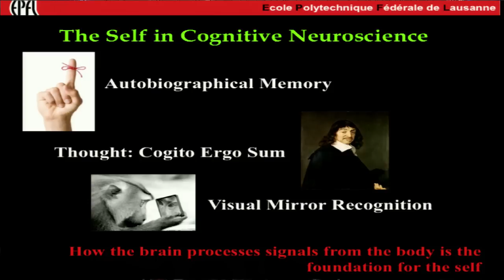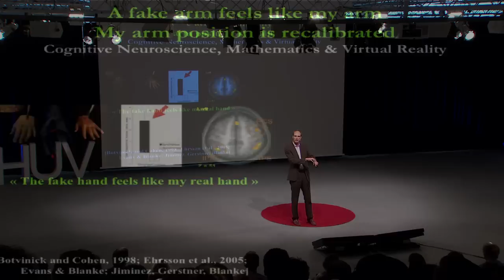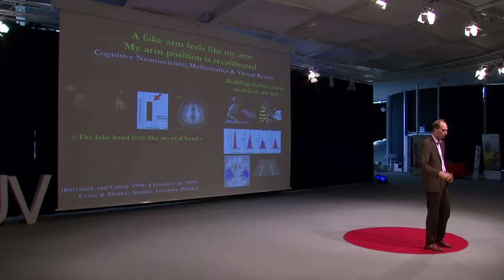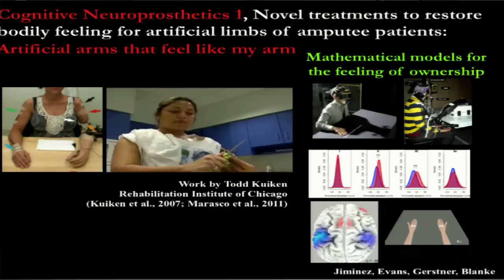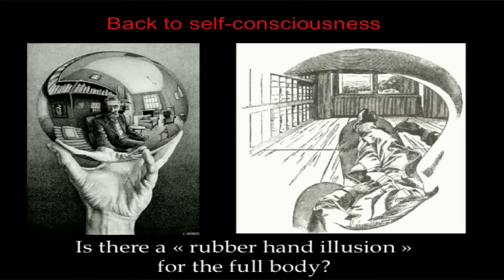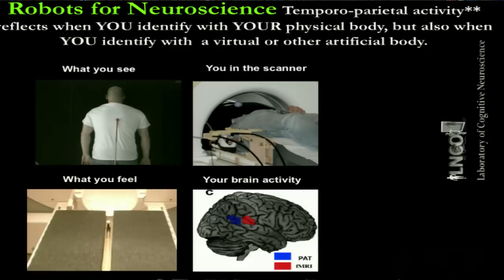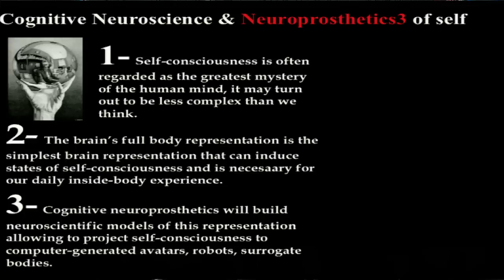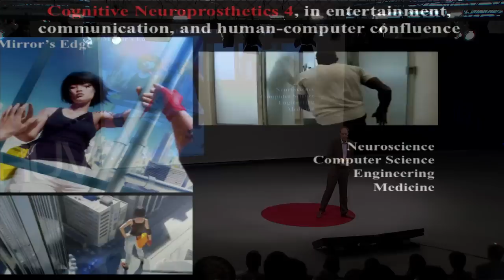Out-of body experiences, consciousness, and cognitive neuroprosthetics: Olaf Blanke at TEDxCHUV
What is a conscious self ? What exactly makes an experience a subjective phenomenon ?
Starting with the neurology of out-of-body experiences and the breakdown of bodily mechanisms of self-consciousness, this talk presents novel neuroscience data on selfconsciousness and subjectivity in healthy subjects using techniques from cognitive neuroscience and engineering-based technologies such as virtual reality and robotics. It translates these research findings to the bedside and show how control over the brain mechanisms of our daily "inside--body experience" can join forces with neuro-engineering and thus impact treatments for patients with amputation and spinal cord injury.

Olaf Blanke is director of the Center for Neuroprosthetics at the Ecole Polytechnique Fédérale de Lausanne (EPFL), holds the Bertarelli Foundation Chair in Cognitive Neuroprosthetics, and is consultant neurologist at the Department of Neurology (Geneva University Hospital). He received his MD and PhD in neurophysiology from the Free University of Berlin. Blanke's research targets the brain mechanisms of body perception, corporeal awareness and selfconsciousness, applying paradigms from cognitive science, neuroscience, neuroimaging, robotics, and virtual reality in healthy subjects and neurological patients. His two main goals are to understand and control neural own body representations to develop a neurobiological model of self-consciousness and to apply these findings in the emerging field of cognitive and systems neuroprosthetics. His work has received wide press coverage; he is recipient of numerous awards.